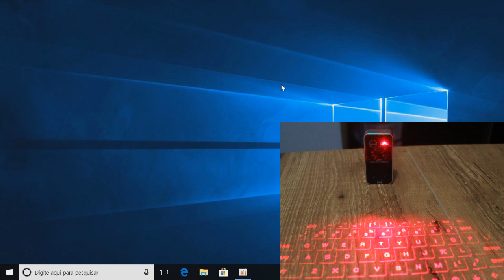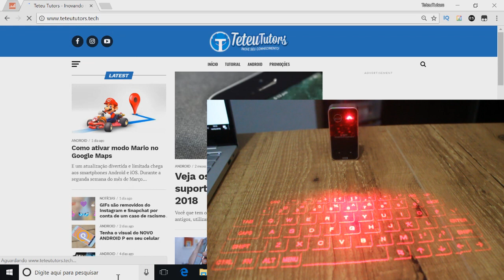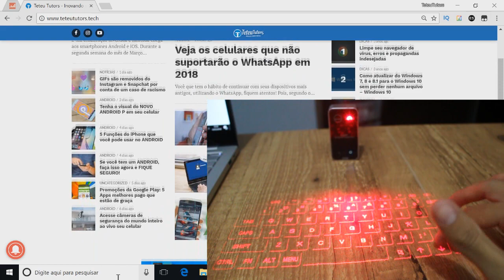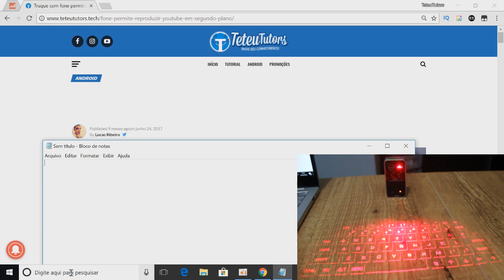Transforme sua MESA em um TECLADO - Análise Teclado Projetado Laser sem fio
Neste vídeo você vai conhecer um teclado laser bluetooth que se projeta sobre sua mesa e deixa um efeito simplesmente incrível, você vai conferir a análise completa e saber se vale a pena ou não comprar!

link do vídeo aqui